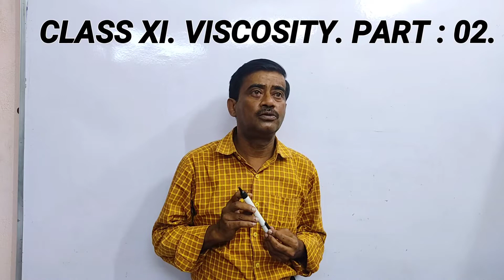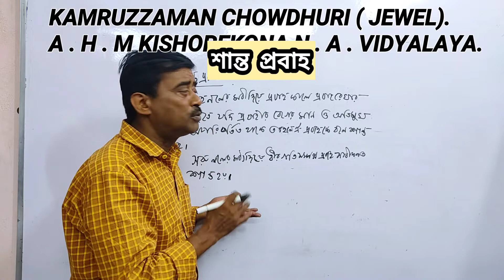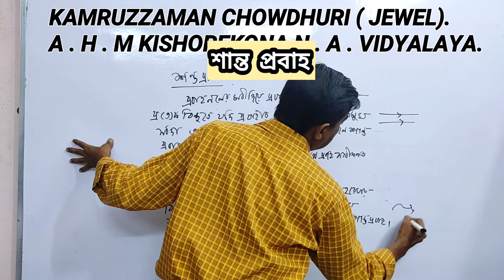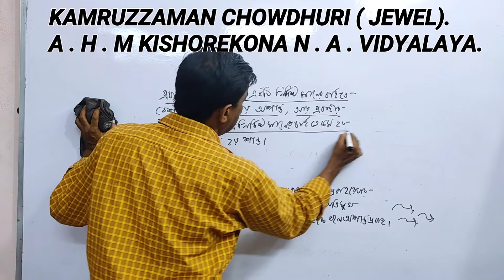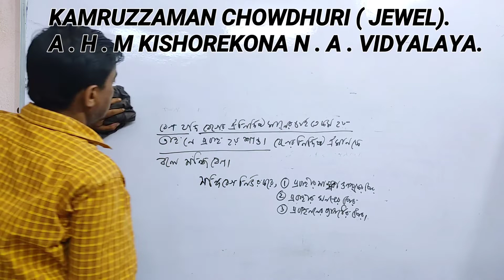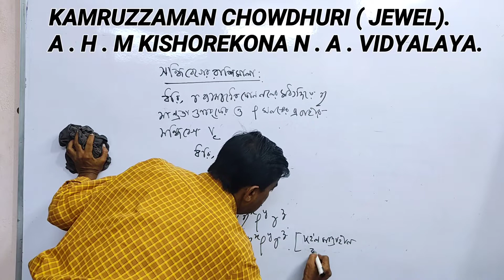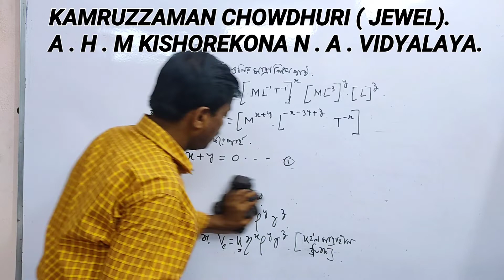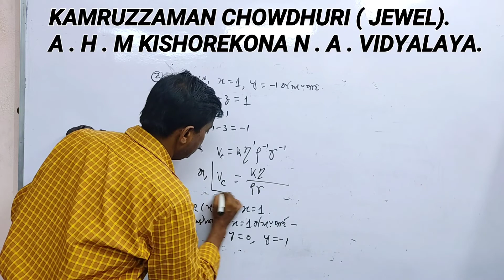CLASS XI. VISCOSITY. PART : 02. সন্ধি বেগের রাশিমালা।। KAMRUZZAMAN CHOWDHURI ( JEWEL).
বাংলার শিক্ষা।
একাদশ শ্রেণী।
পদার্থবিদ্যা।
পদার্থের সাধারণ ধর্ম।
সান্দ্রতা।।
সন্ধি বেগের রাশিমালা।।

Banglar Shikha.
Class XI.
Physics.
General properties of matter.
Viscosity.
Expression of critical velocity.

KAMRUZZAMAN CHOWDHURI.
JEWEL.